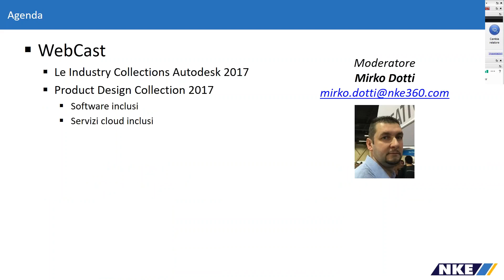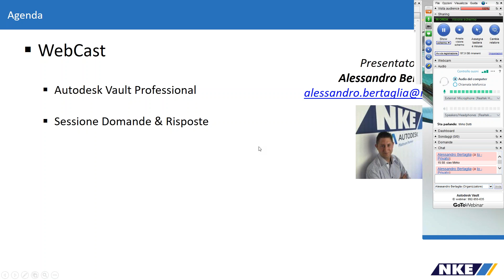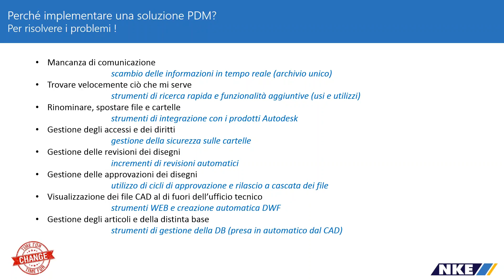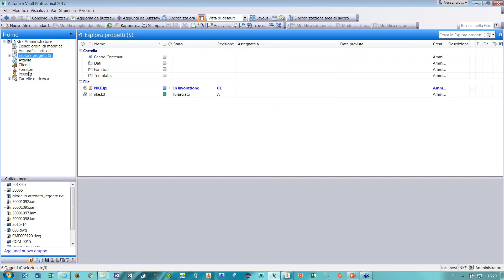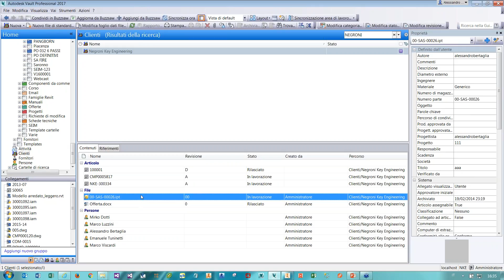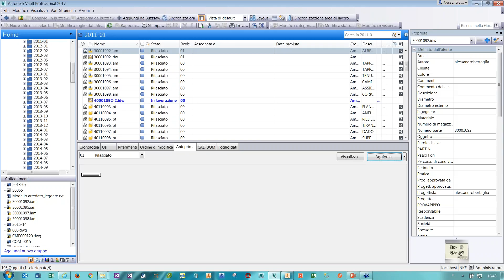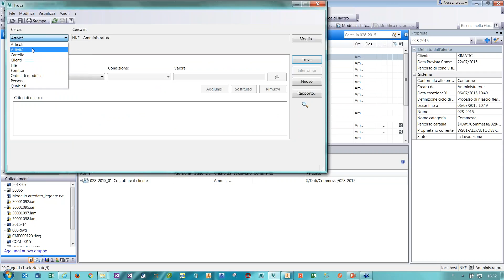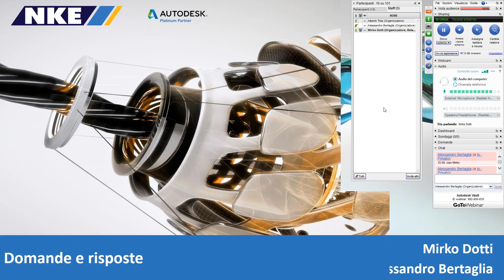NKE - WebCast Autodesk Vault Professional